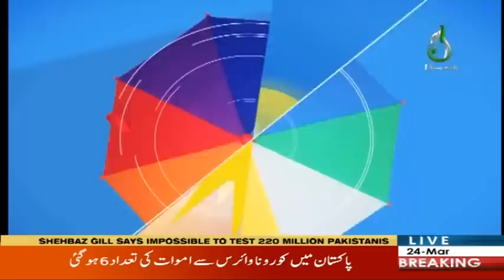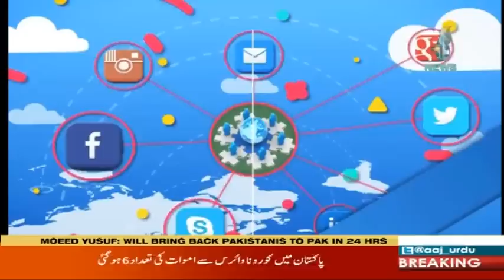Aaj Pakistan with Sidra Iqbal | 24 March 2020 | Aaj News